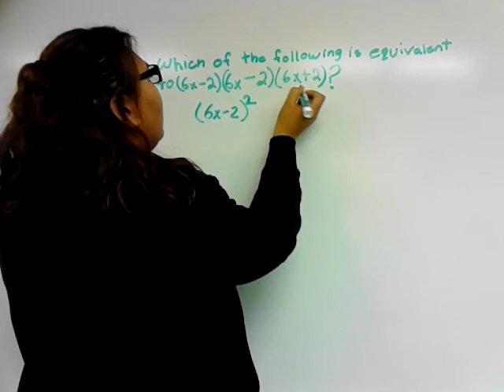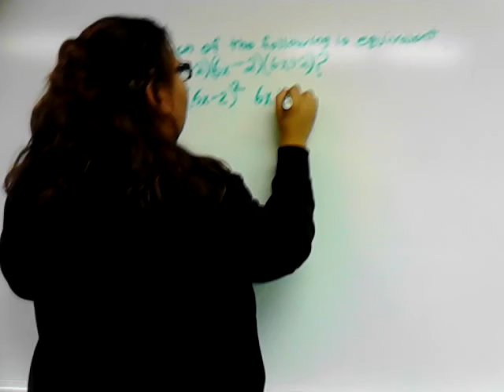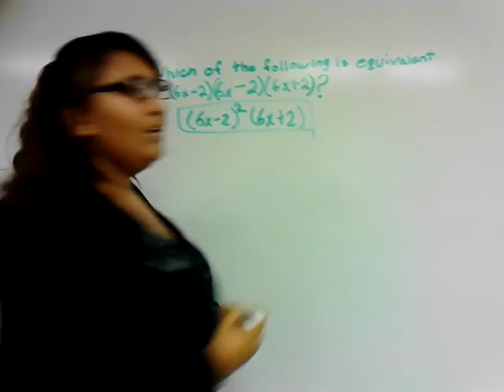1st period-Jasmine-Combining Binomials